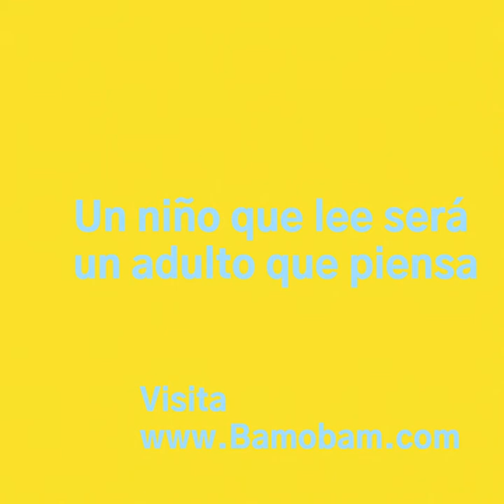5 Tips para fomentar la lectura en niños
La Guía AMI Montessori María Teresa Uribe, quien tiene un BLOG que se llama @mamamontessori nos da 5 Tips para fomentar la lectura en los niños.